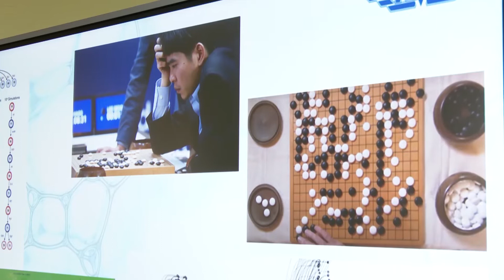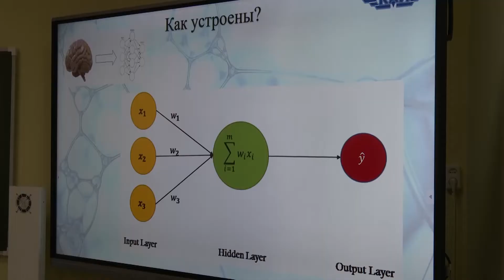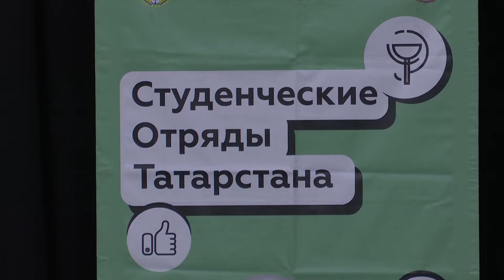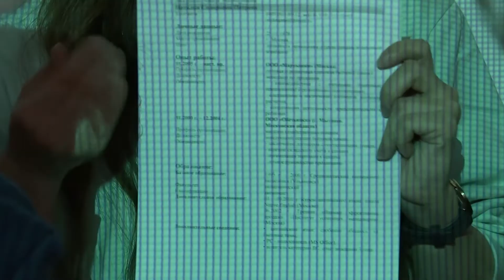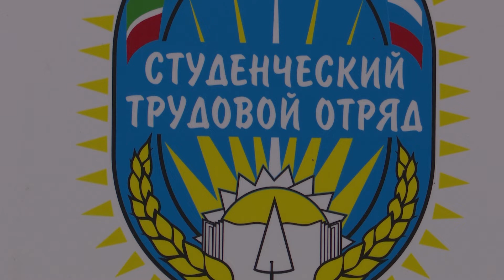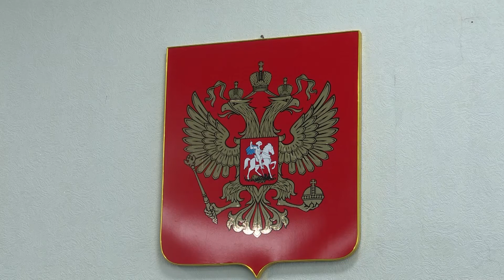Наши новости 01.04.22